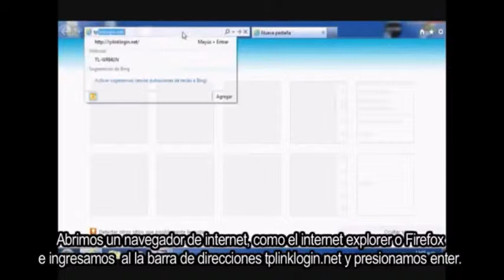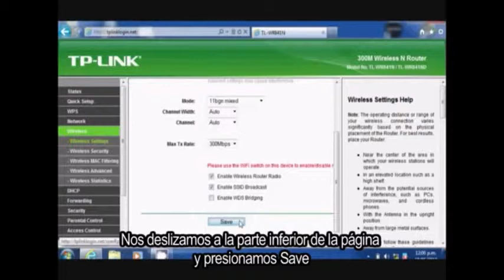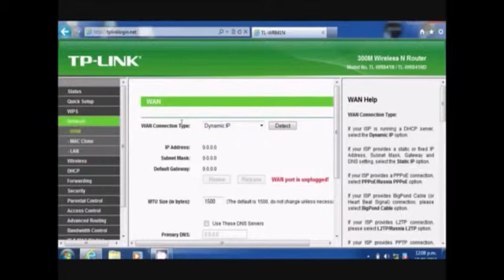Configuración del Router